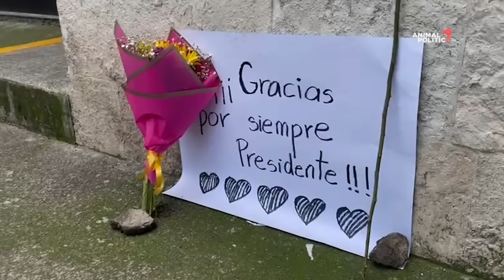Claudia Sheinbaum, primera mujer presidenta de México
Claudia Sheinbaum se convirtió en la primera mujer presidenta de México entre porras y protestas.

La mandataria rindió protesta este primero de octubre de 2024 en la Cámara de Diputados, con la asistencia de 118 integrantes del Senado y 466 diputados.

Durante la sesión se abrió una ronda de posicionamientos, donde un legislador de cada uno de los seis grupos parlamentario que integran el Congreso fijan su postura hasta por 10 minutos.